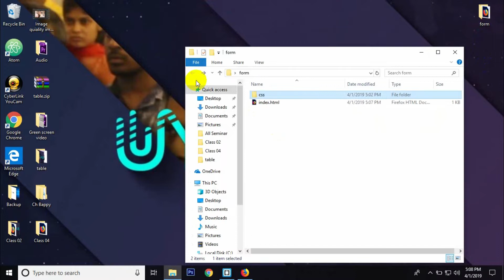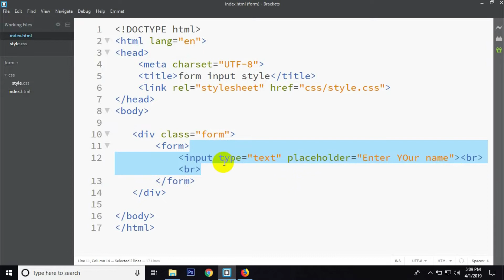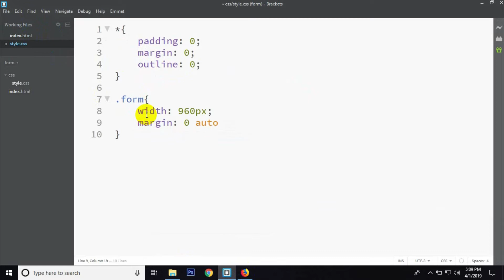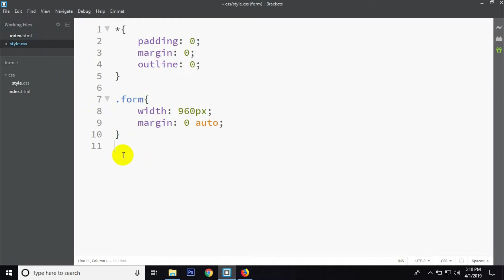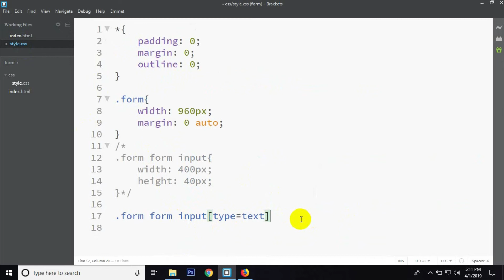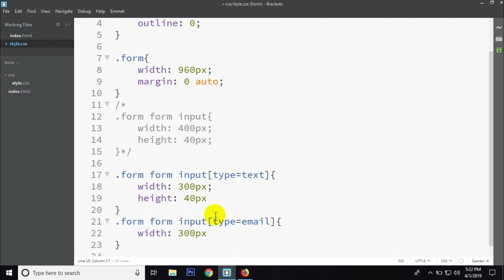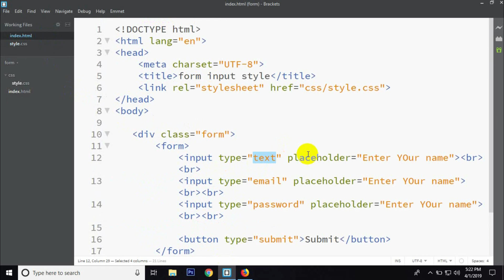Input Type Customization - Web Design Bangla Tutorial - UY Lab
Welcome to our new video – Input Type Customization-Web Design Bangla Tutarial - UY Lab